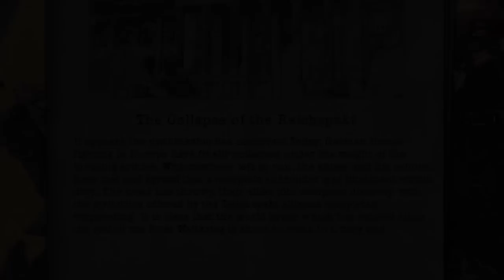this austria is worse than ww2 germany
Okay this is a BAD mod, like a seriously evil path, one of the most cursed focuses in HOI4.
Like I'm not even joking about it, this was BAD! Austria literally became one of the worst countries in history and somehow worse than Germany during WW2.
Obviously fully against it and this is just showing how evil some paths in history could have been in the alternate history mod for Hearts of Iron 4, Kaiserredux aka expansion for Kaiserreich.
This is Austria in Kaiserredux and we are continuing our KX100 series where we play every country in Kaiserreich!

KX100 is a series on the DiscardPixel channel where the goal is to play every country in Kaiserredux, which is an expansion to the most popular HOI4 mod Kaiserreich!
We are going to be going from A to Z, so this is kind of like Kaiserreich A2Z, BUT it's all in Kaiserredux which has WAY more countries than vanilla HOI4.
Join me on this adventure where we take on every single nation in Kaiserreich with a focus tree!